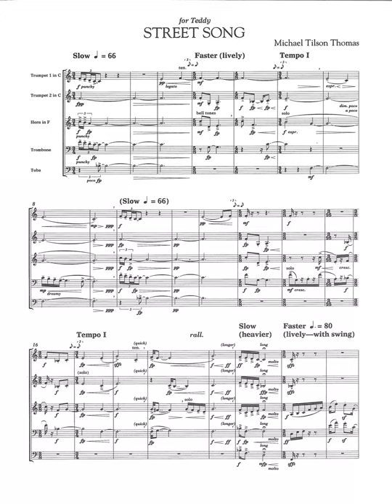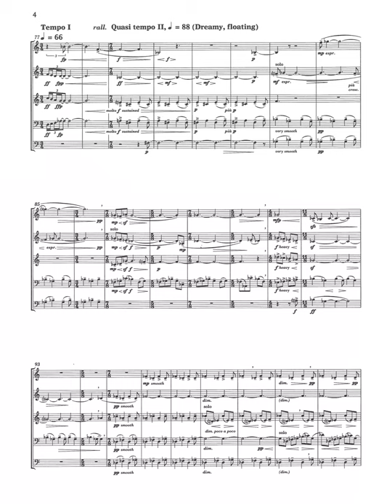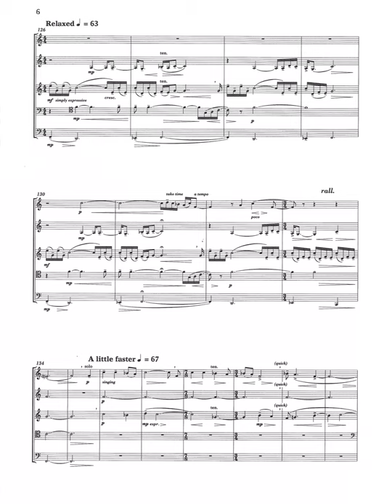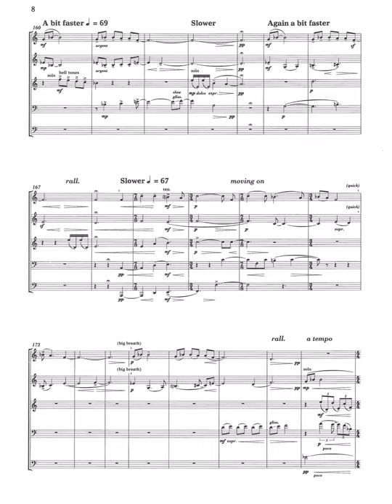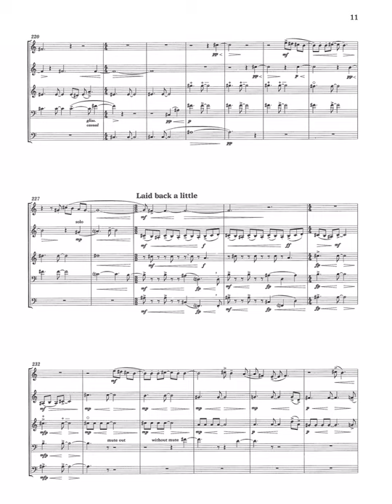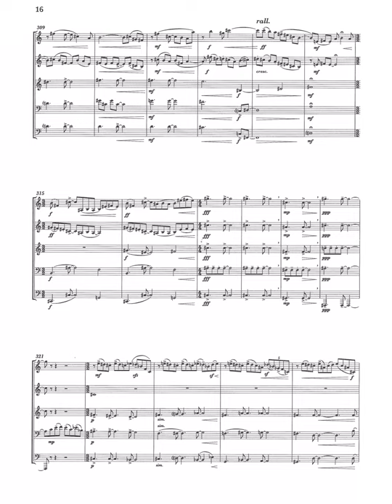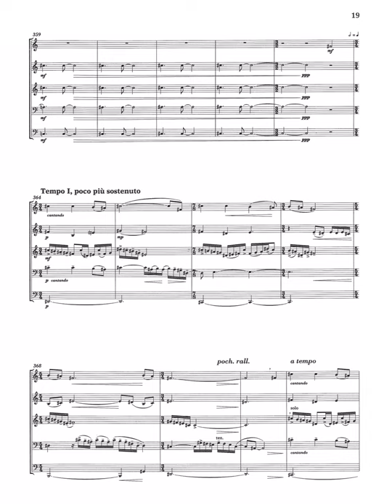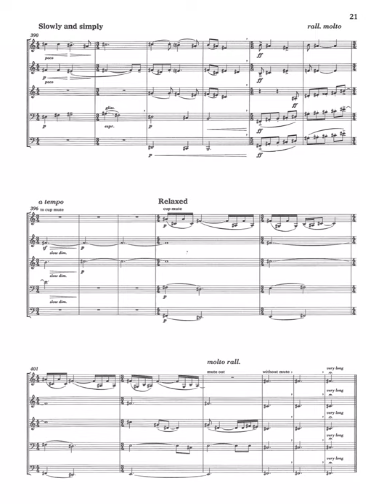Tilson Thomas - Street Song [score]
Center City Brass
"Street Song"
Chandos Records

Premiere performance: September 17, 1988, by the Empire Brass Quintet, Suntori Hall, Tokyo

Michael Tilson Thomas is Founder and Artistic Director of the New World Symphony, Music Director Laureate of the San Francisco Symphony, and Conductor Laureate of the London Symphony Orchestra. In addition to conducting the world’s leading orchestras, MTT is also noted for his work as a composer and a producer of multimedia projects that are dedicated to music education and the reimagination of the concert experience. He has won eleven Grammys for his recordings, is the recipient of the National Medal of Arts and the 2019 Kennedy Center Honors, and is an Officier dans l’ordre des Arts et des Lettres of France.

Program Notes by Michael Tilson Thomas:

Street Song is a work in three continuous parts - an interweaving of three songs. The first song opens with a jagged downward scale suspending in the air a sweetly dissonant harmony that very slowly resolves. This moment of resolution is followed by responses of various kinds. The harmonies move between the world of the middle ages and the present, between East and West, and always, of course, from the perspective of twentieth-century America. Overall the movement is about starting and stopping, the moments of suspension always leading somewhere else.

The second song is introduced by a yodel-like horn solo. It is followed by a simple trumpet duet, which was first written around 1972. It is folk-like in character and also cadences with the suspended moments of slowly resolving dissonance.

The third song is really more of a dance. It begins when the trombone slides a step higher, bringing the work into the key of F-sharp and into a jazzier swing. The harmonies here are the stacked-up moments of suspension from the first two parts of the piece. By now I hope these "dissonant" sounds actually begin to sound "consonant." There is a resolution, but it is in the world of a musician who after many after-hours gigs greets the dawn. Finally, the three songs are brought together and the work moves toward a quiet close.

Street Song was originally written in 1988 for the Empire Brass Quintet. It is dedicated to my father, Ted, who was and still is the central music influence on my life. The sounds of his nighttime improvisations echo in the work.

The purpose of this video is strictly educational and to promote chamber brass music abroad. Please support composers and performers.